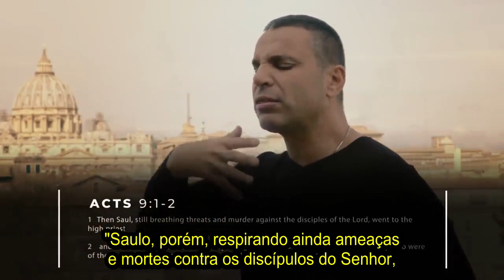É Um Modo de Vida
O cristianismo nunca foi concebido para ser uma religião, mas sim um modo de vida.